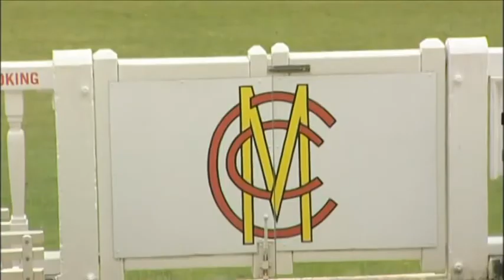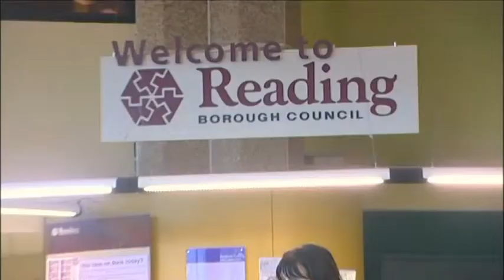The Internet Video Company™ - Making Films for the Business Sector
IVC creates TV-quality marketing films that are high impact and great value  bringing your website to life.

Weve made over 1000 films, for many dozens of major clients around the world, filming a wide variety of products and services. Were also world leaders at online delivery  hosting and streaming over 7 million videos a year to our clients websites.

Please look round the site, watch some of the films weve made for clients youve heard of, and see and hear what they have to say about the power of this amazing new medium and how its working for them.

Then call us to chat about how we can help you bring your website to life